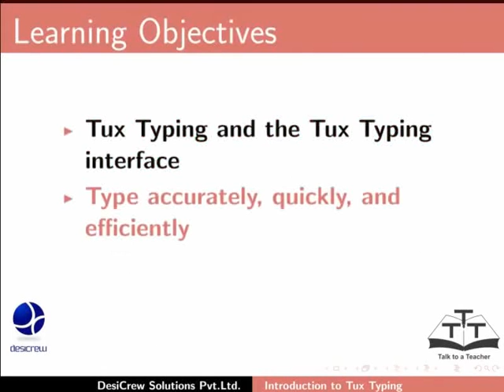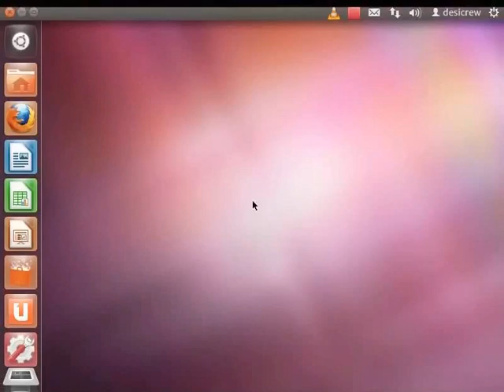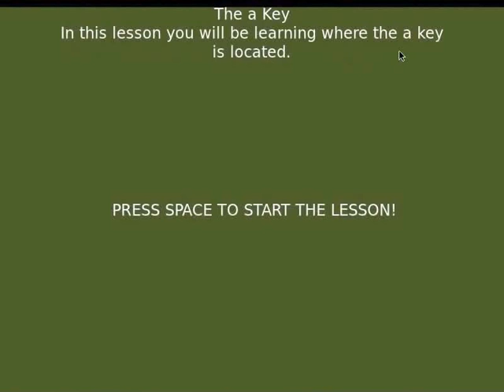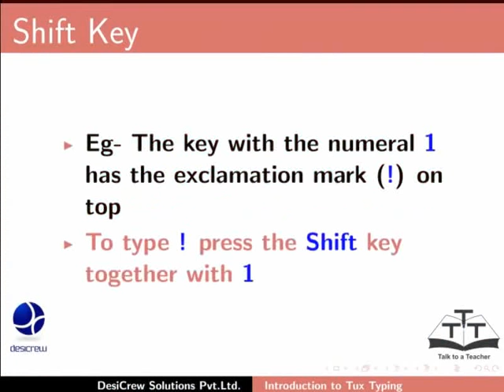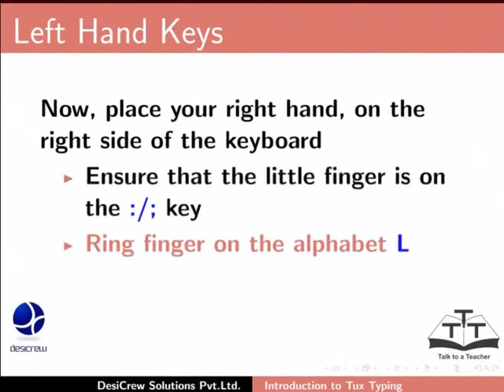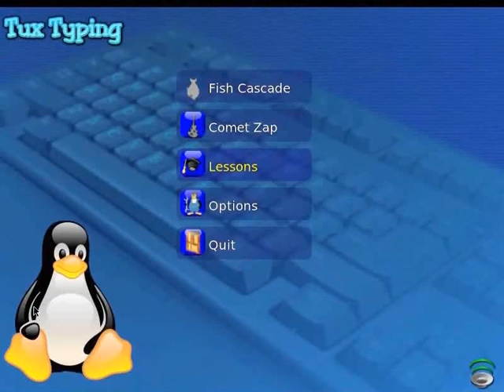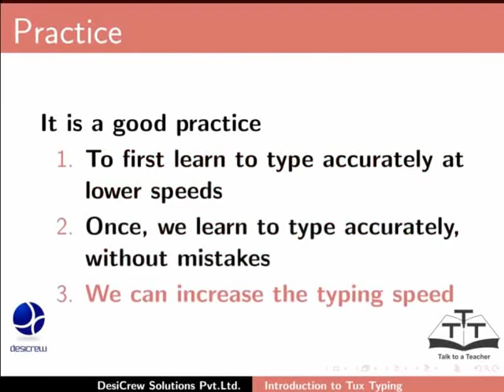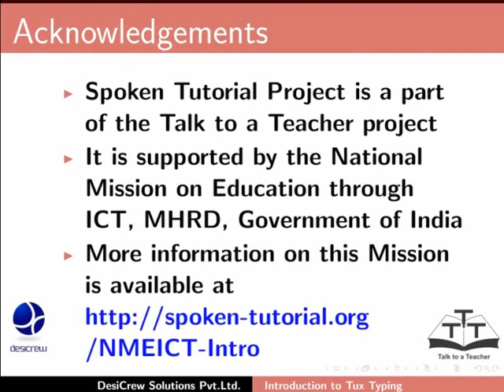Getting started with Tux Typing - Nepali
गेटिंग स्टारटेड विथ टक्स टाइपिंग
अनलाइन टाइपिंग गुरु, टक्स टाइपिंग कसरी प्रयोग गर्ने बर्णन गर्छ
यो बिषयले प्रयोगकर्ता लाई टक्स टाइपिंग प्रयोग गरि टाइपिंग सुरु गर्छ